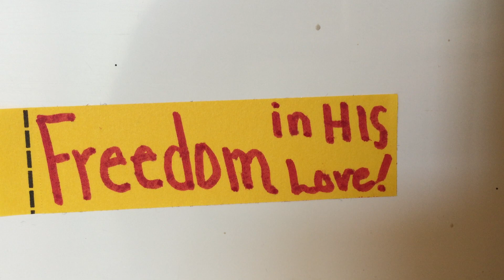FREEDOM IN HIS LOVE - It's ours!!